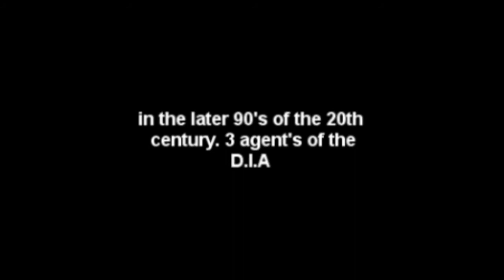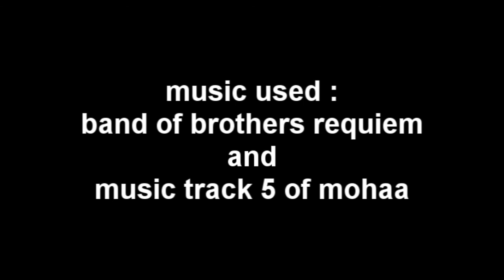D.I.A assassins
after a long waiting time, finally! the first eipsode of D.I.A assasins.
notice : D.I.A stands for donderboys intelligence agency